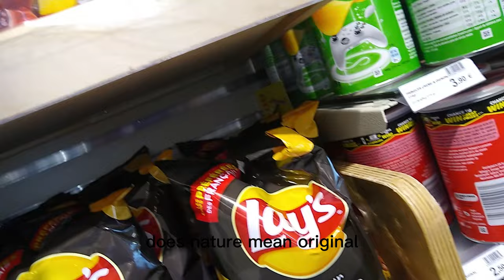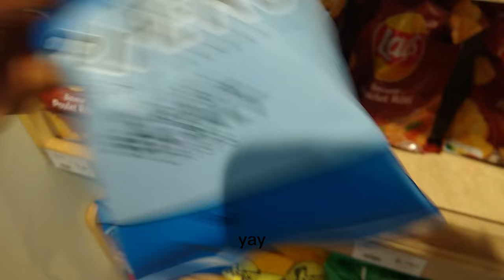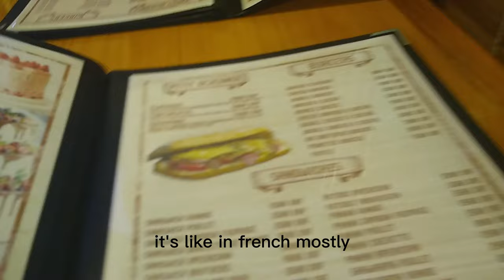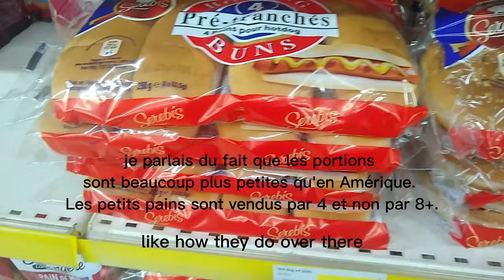SOLO Gabon travel vlog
The way I went on this trip a year ago, but am only now posting this :)